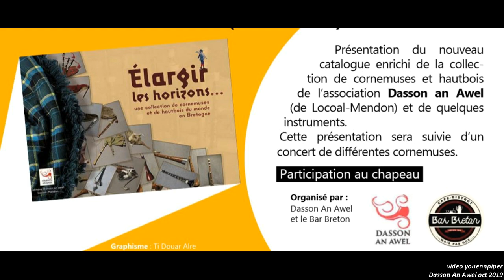2019 Concert CORNEMUSES d'Europe Extraits Dasson an Awel Bar Breton Brec'h 04 oct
Concert de différentes cornemuses d'Europe organisé par l'association Dasson An Awel de Lokoal Mendon (56) au Bar Breton de Brec'h (56) à l'occasion de la sortie de son livre catalogue "Une collection de Cornemuses et Hautbois du monde en Bretagne" le vendredi 04 oct 2019. Manifestation organisée dans le cadre du festival Un Automne Autrement organisé par Ti Douar Alre dans le pays d'Auray.
video youennpiper
Dasson An Awel  oct 2019